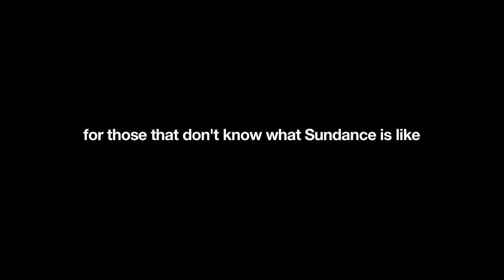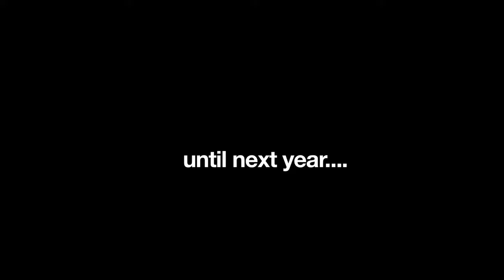My Drink with Hollywood: The Sundance Experience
Host Michael May attends the Sundance Film Festival every year.  He's always asked, "what is it like?"  This video conveys what the famous festival is really like.